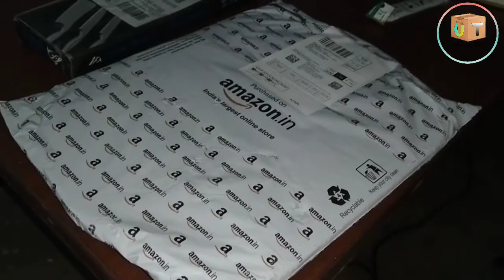Venganza Cutting Chopping Board / Silver Shark Stainless Steel Chopper Knife / BY Unboxing TECH.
Venganza Cutting Chopping Board/Washing Bowl,Fruit Vegetable Basket (Multipurpose)(Random Color) (3 in 1 Chopping Board)

Silver Shark Stainless Steel Chopper with Chef Knivesv/Chopping Knife for Kitchen/Knife Set for Kitchen/Chopper Knife for Kitchen/Cleaver Knife/Meat Knife for Kitchen use (Chopper and 2 Knife)

Here You Get Latest Updates On Unboxing TECH.

Unboxing TECH.